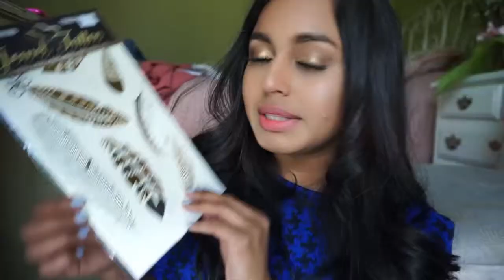SPRING|SHOPPING|HAUL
Hello SLURPY LOVERS! (i am just assuming you guys have love for slurpies too!) thumps up if you do!! :)

I have a fun small shopping haul for you guys and i am mainly excited for my CLARISONIC MIA 3!! I can't wait to show you guys MORE..if you want to know for more recent updates please follow me and say YAAaasss on